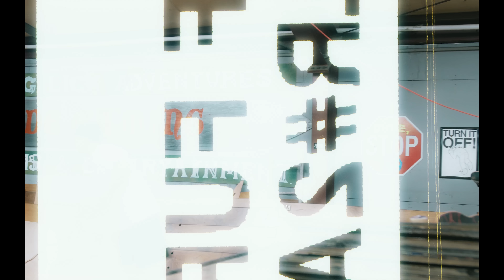Harman 2x - Roses & Violet Flowers (Official Music Video) Shot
Harman 2x Presents:

Harman 2x - "Roses & Violet Flowers" (Official Music Video)